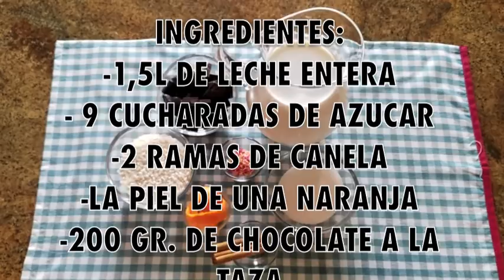ARROZ CON CHOCOLATE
Video de como hacer un rico arroz con chocolate, una manera diferente de hacer el tradicional arroz con leche.
Ingredientes:
- 1,5 L de leche entera fresca
- 9 cucharadas soperas de azúcar
- 150 gramos de arroz redondo
- 200 gramos de chocolate, yo he usado chocolate a la taza valor.
- 2 ramas de canela.
- Piel de naranja
- Fideos de colores para colorear